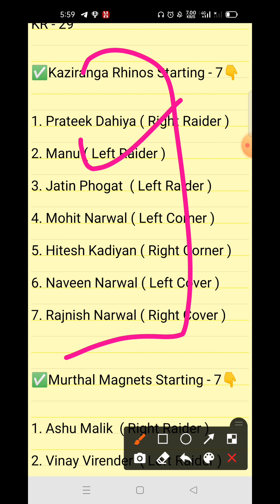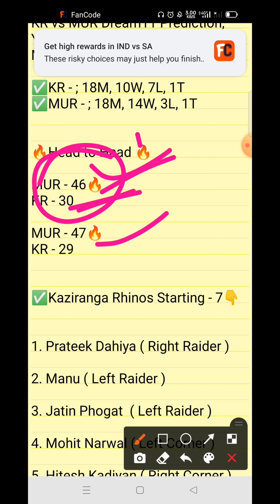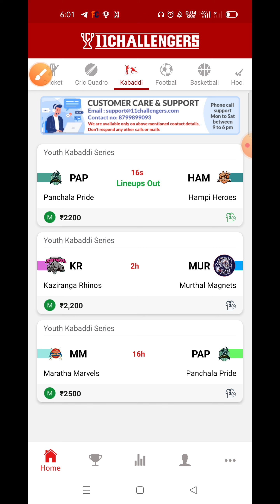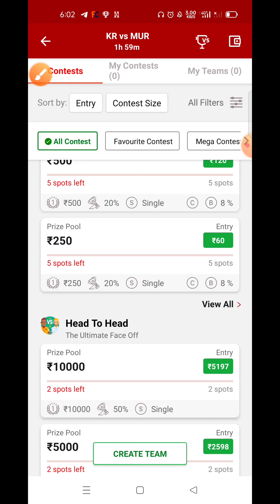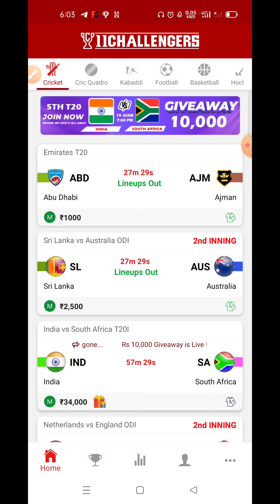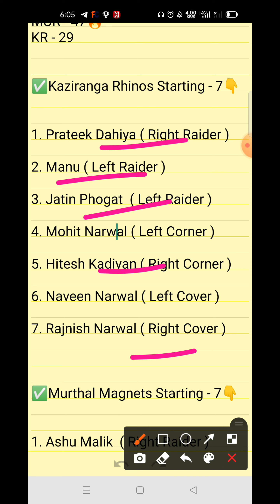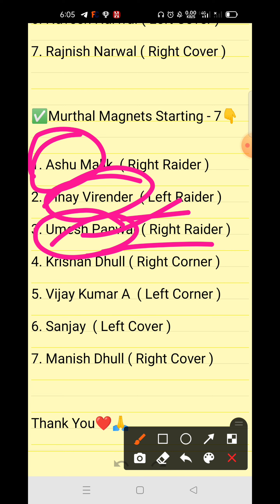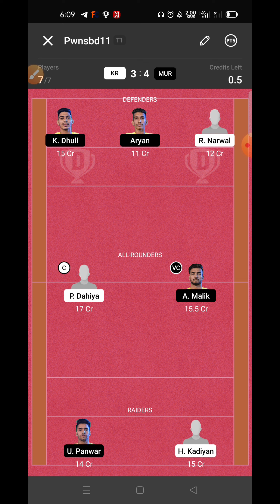KR vs MUR Dream11 Prediction, KR vs MUR Dream11 Team, Yuva Kabaddi Series, Match - 95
Tags -;

Your Quires -;

KR vs MUR Dream11 Prediction

KR vs MUR Dream11 Team

KR vs MUR Dream11 GL Team

KR vs MUR Dream11 Prediction live

KR vs MUR Dream11 SL team Player Stats

KR vs MUR Dream11 GL Prediction

KR vs MUR Kabaddi Match

1. This video based on our own research we are not promoting any type of gambling.